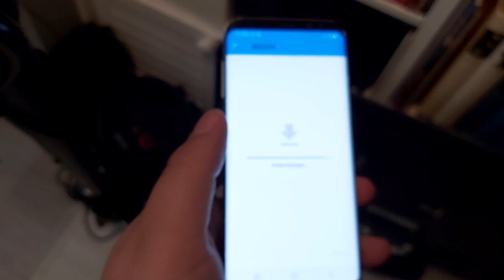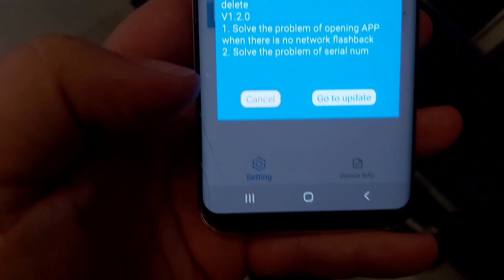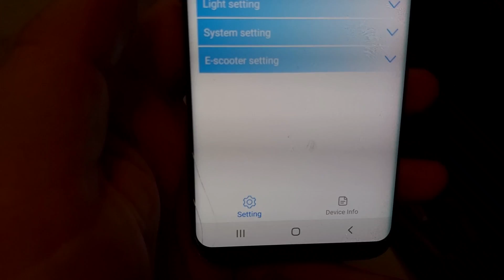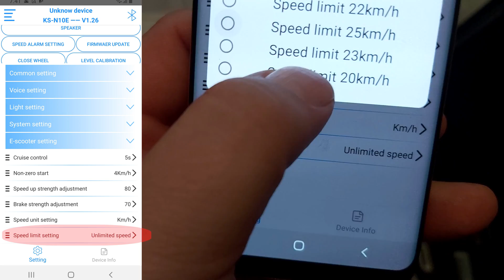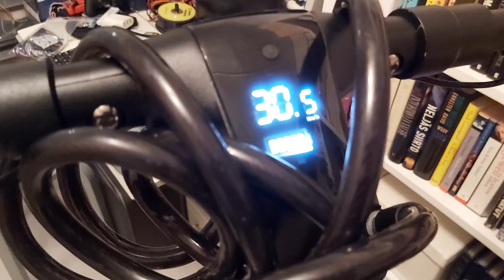Nopeusrajoittimen (25km/h) poistaminen E-Way E-600/E-600 Max sähköpotkulaudasta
Pikainen video E-Way E-600 (ja E-600Max sekä varauksin E-500) sähköpotkulaudan nopeusrajoittimen poistamisesta. Tämän muutoksen jälkeen laite kulkee 41km/h.

Muista apin käynnistyksessä kieltäytyä uudemman version lataamisesta.
Jos käytät alkuperäistä E-Wayn appia ja nopeusrajoitin tulee takaisin päälle, niin käytä yo. ohjelmaa uudestaan poistamaan rajoitukset.
KingsongSoftTuner toimii E-600 mallissa laitteistoversio 1.26:n tai vanhempien kanssa.